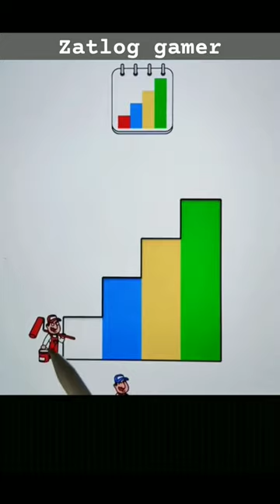colour the stage as show in the picture funny game play 🤣